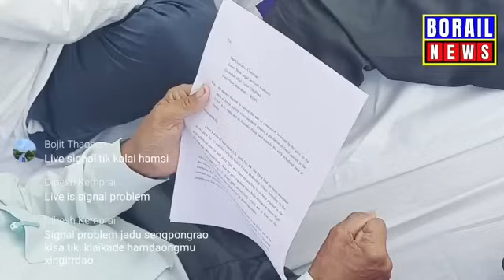12/07/2024 Hunger strike in front of DC office Haflong Dima Hasao 6th schedule protection committee